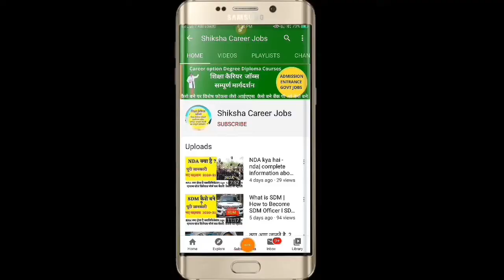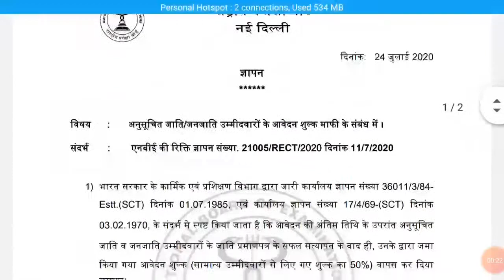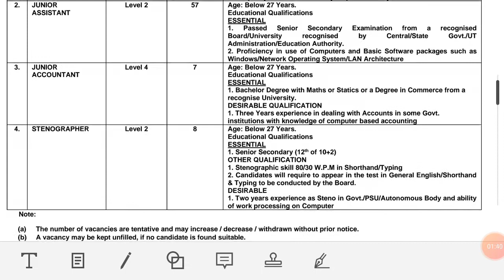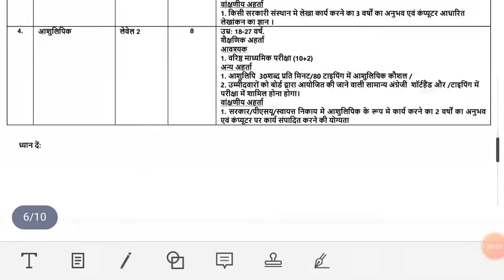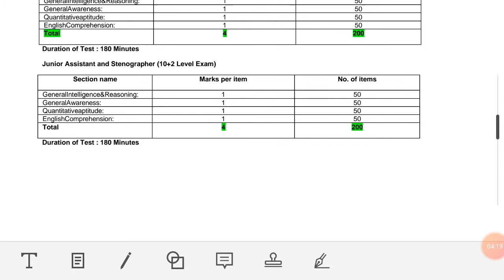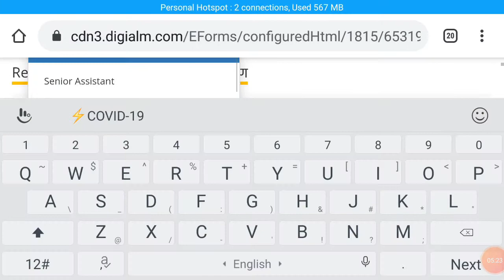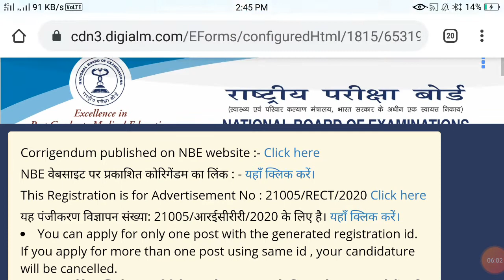PERMANENT GOVT VACANCIES NBE FOR ARTS, COMMERCE, SCIENCE, ENGNG, MNGMT, राष्ट्रीय परीक्षा बोर्ड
LINK TO SEE THE DETAILS AND APPLY